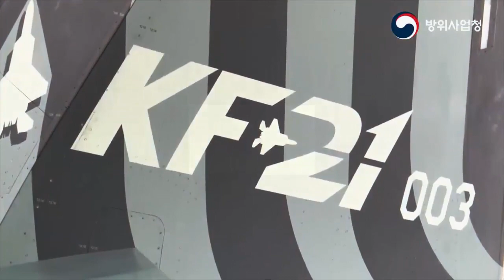Indonesian Air Force Pilots to fly the KF-21 Prototype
Korea Aerospace Industries (KAI) will build eight prototypes of 4.5 KF-21 Boramae multirole fighter jets. Six will fly, and two will remain on the ground for tests. The first prototype, KF-21, successfully made its maiden flight on July 19, 2022. This was followed by the maiden flight of the second KF-21 prototype (002) on November 10 2022, and the third prototype (003) on January 5 2023. The three airborne prototypes are single-seater variants, and Korean test pilots flew all. While the fourth prototype (004) is a double-seat variant of the first tandem model and will carry out its first flight this year. It is widely said that the KF-21 prototype with number 005 is an aircraft that will later be sent to Indonesia as a Flying Test Bed (FTB) for PT Dirgantara Indonesia (PTDI). So, the KF-21 005 aircraft will likely be flown by a test pilot from Indonesia, which is planned to be carried out in 2023. For information, of the six KF-21 flight test prototypes, all aircraft will carry out tests for 2,000 flights until 2026. Furthermore, the aircraft will enter the production line and be handed over to the Korean Air Force in 2028, followed by Indonesia. In the initial cooperation agreement on the jet programme previously known as KF-X and IF-X, the Korean Air Force will receive 120 jets, while the Indonesian Air Force will receive 50 aircraft.

CREDIT and RESPECT TO THE FOLLOWING SOURCE : TurDef